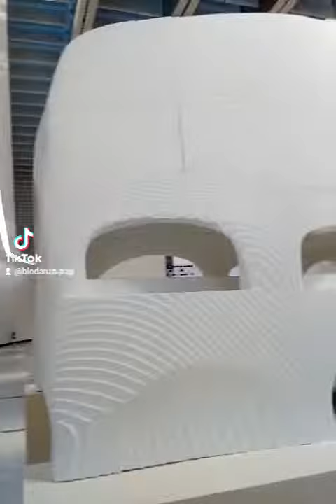MOSTRE d'ARTE CONTEMPORANEA Maxxi e Palazzo delle Esposizioni Maggio 2022 Roma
contemporaryart museum visitamusei al Maxxi di via Reni e P.d.E. via Nazionale